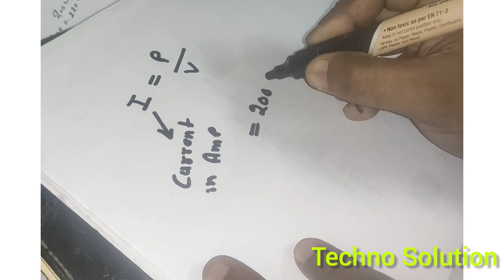Coffee Machine Me 10 Amp Or 5 Amp ka Fuse Kyun Lgta Hai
Nescafe Coffee Machine

Hello Friends,
This channel is created to give you
 more information about coffee vending machines.
 So That You can easily repair coffee machines by watching my videos and get basic information about them.
For Buisness Enquiry or any other help
godrej coffee machine repairing
godrej coffee machine servicing
godrej coffee vending machine
godrej tea coffee vending machine
godrej vending
godrej vending machine
nescafe coffee machine repairing
Atlantis coffee vending machine
atlantis coffee vending machine price

atlantis coffee machine
atlantis coffee machine repair
atlantis coffee machine repairing
godrej coffee machine setting
nescafe machine repairing
servicing godrej coffee machine
godrej vending coffee machine